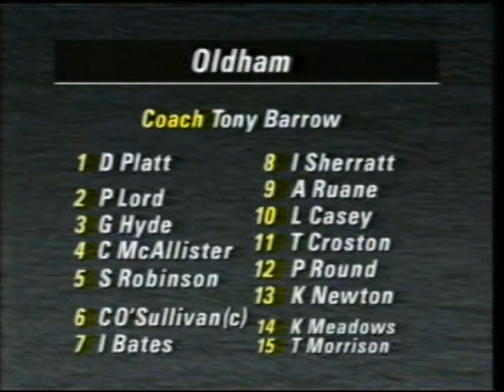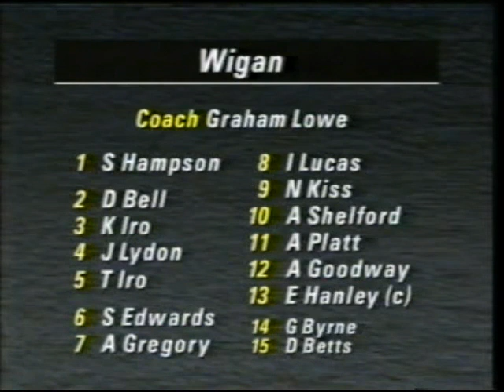Oldham v Wigan - 1989 Challenge Cup Quarter Final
A hard slog in a snowy mudbath at Watersheddings! Love this kit by the way!